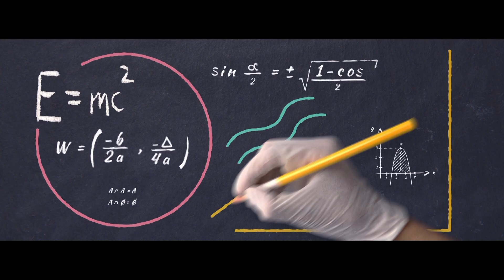พลังงง พลังงาน - ประเทศไทยส่งออกน้ำมันได้ แล้วทำไมยังต้องนำเข้าอยู่อีก? [EP.4] วันที่ 24 ก.ค. 59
รายการ พลังงง พลังงาน
วันเสาร์ - วันอาทิตย์  เวลา  20.00 น. ทางช่อง GMM25
พิธีกร  ฟรอยด์ ณัฏฐพงษ์ ชาติพงษ์ และเด็กๆ New Face GMM25